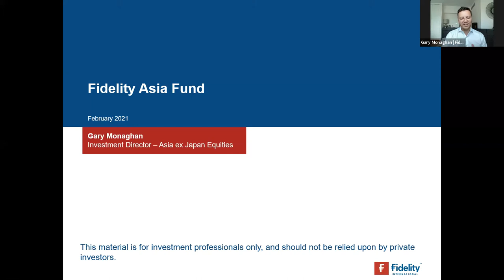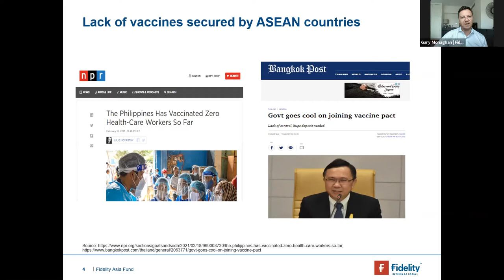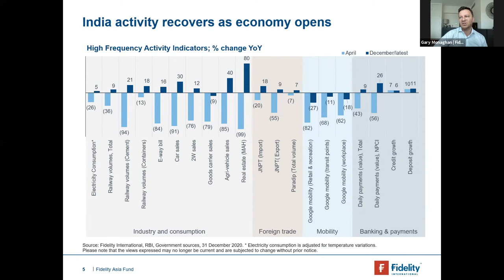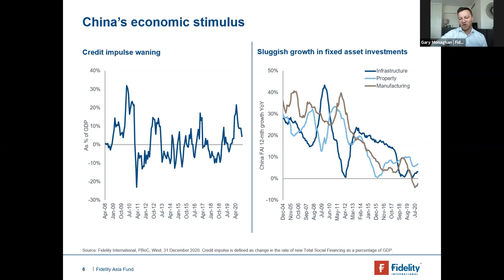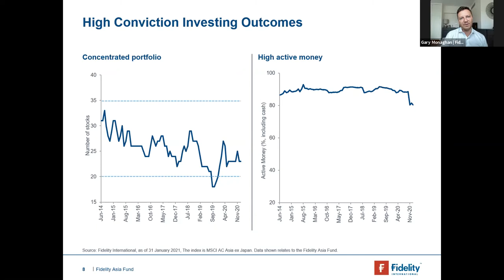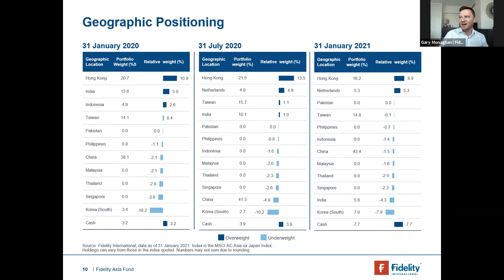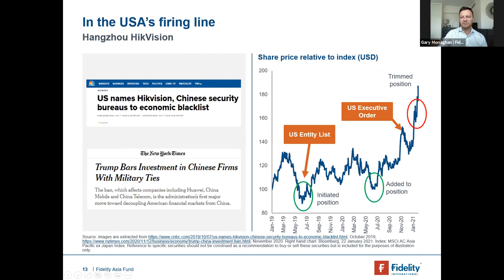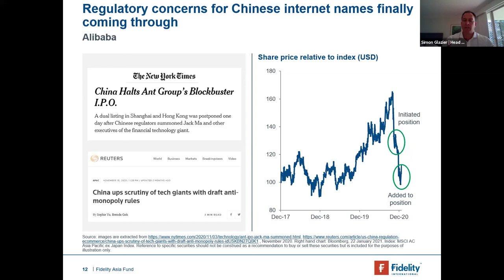Webinar | Fidelity Asia Fund: Strong as an Ox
2021 is the Chinese Zodiac Year of the Metal Ox; strong and resilient and with characteristics we can liken to Asia right now - a region leading the charge for growth out of the pandemic. Astrology also tells us this creature also displays calm, patience, and a keen eye for detail - attributes we use to describe for our investment approach for the Fidelity Asia Fund, which has seen the Fund yield strong results of 16.15% p.a. to investors over the past 5 years*.
*as at 31 December 2020. Net of fees. Past performance is not a reliable indicator of future performance.